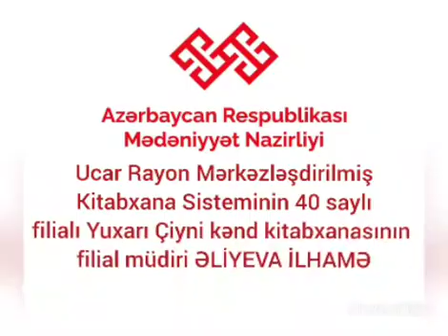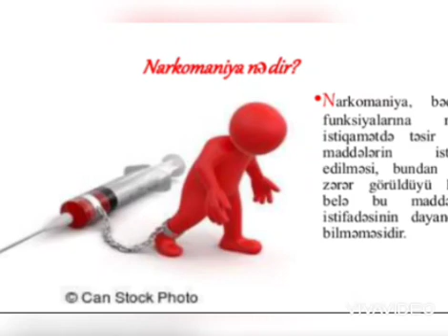1 iyul 2021